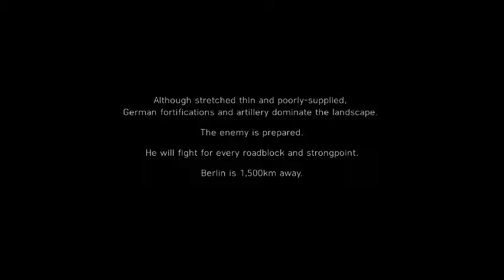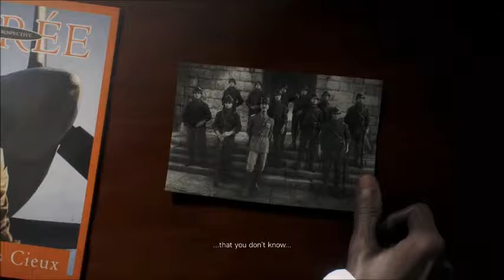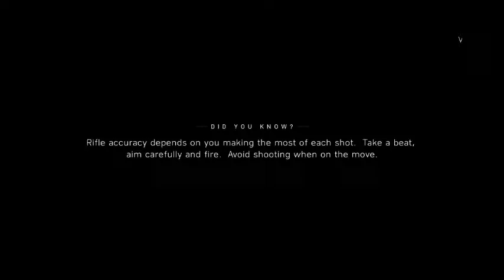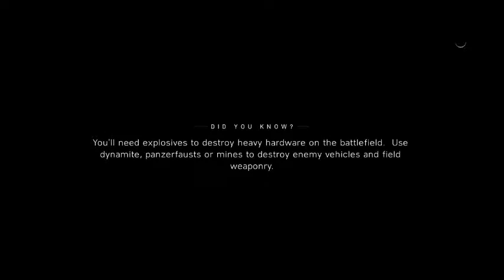Battlefield 5 Walkthrough # 12 / Tirailleur Part 1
Welcome back everyone to my channel, we will continue the Battlefield War Storied today with the first part of the Tirailleur mission. Hope you all enjoy the video.